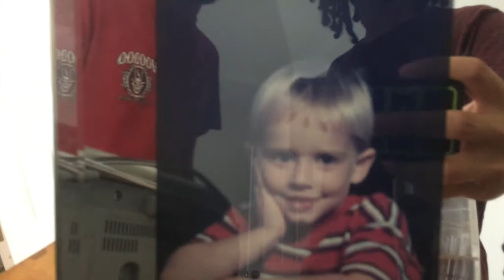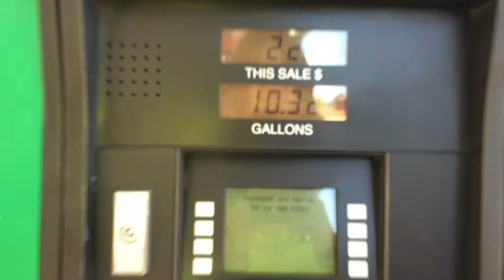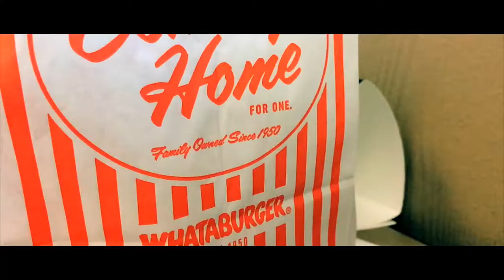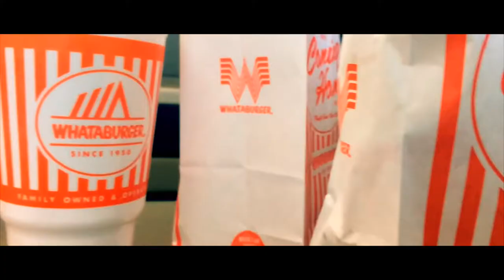ANOTHER BEACH DAY & LAKE w/snakes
Me snakes and some peeps hit up the local lake in Red Top Georgia. Then a few days later we hit up Panama City Beach. Againnn…

SUB & SCHMACK THAT LIKE !! 👊